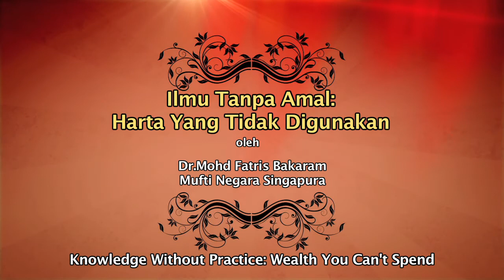Ep 14 - Ilmu Tanpa Amal: Harta Tidak Berguna (Knowledge Without Practice: Wealth You Can't Spend)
Imagine spending your life accumulating wealth and keeping them away. Yet, you are not able to spend and enjoy the wealth you have painstakingly collected. Would it have made sense?

Many of us are eager to pursue knowledge because alhamdulillah, we are all aware of its great importance. However, sometimes we lack the stamina to actually apply and practice what we have learned. We are better at preaching and sharing, which is good, but to also apply it in our lives is crucial.

Let us strive together to make the knowledge we have acquired, a factor that could lead us to His blessings and paradise, instead of having it turning against us on the Day of Judgment for we have failed to do what we already know we are supposed to do. Allahumma ameen.